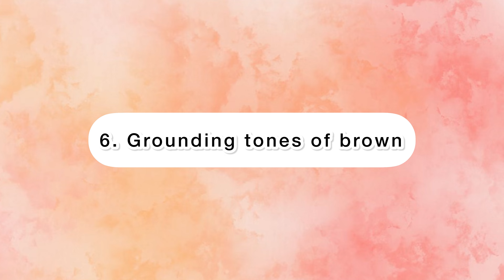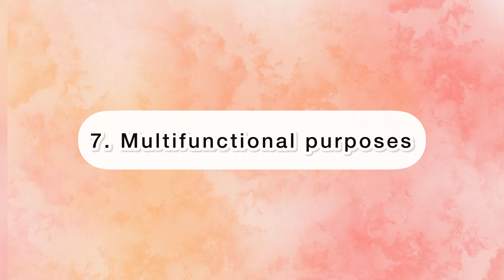Living Room Sofa Set Trends 2023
Like and write a comment under this video. It makes me happy and inspires me to create new Decor and Design Compilations!

*All Inspirations in this Video are created by me NdecoDesign